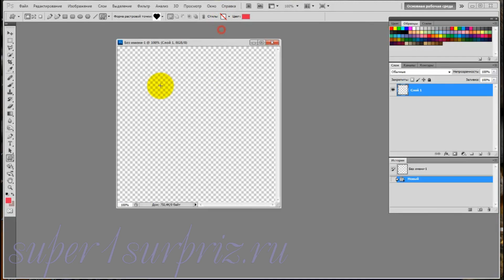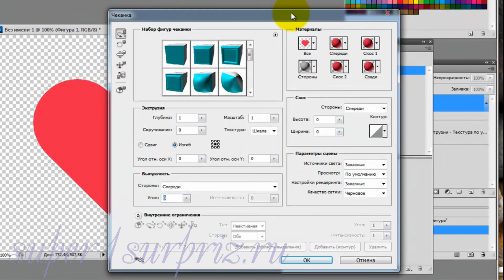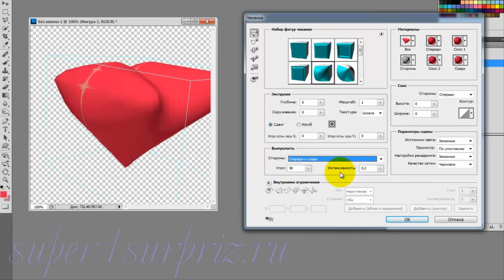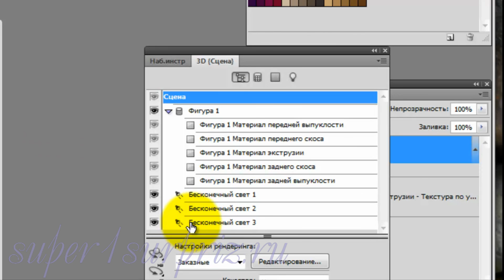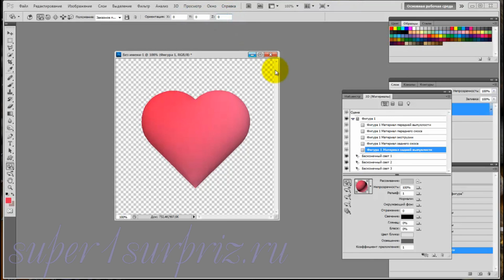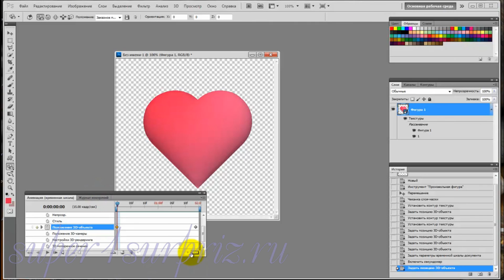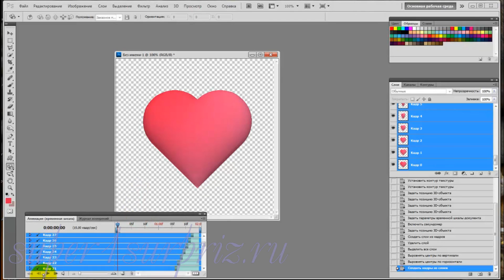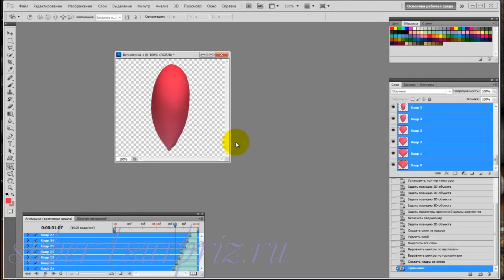Фотошоп урок "Объемное сердце"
Видеоурок для программы фотошоп. Этот и другие видеоуроки вы можете посмотреть на сайте super1surpriz.ru